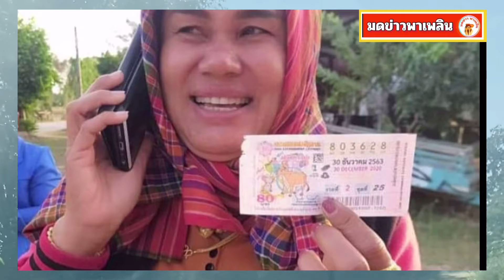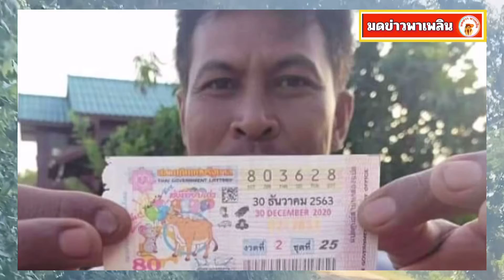ป้าลุน เฮส่งท้ายปี ถูกลอตเตอรี่ รางวัลที่ 1